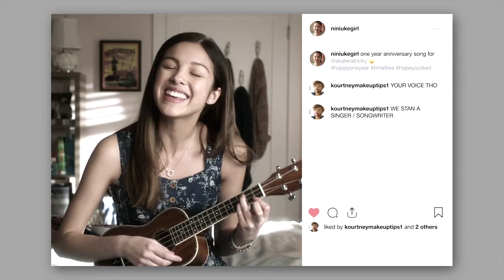Lucaya/Rini/Tyrus || Original Love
Just some more fun content for your quarantine boredom!